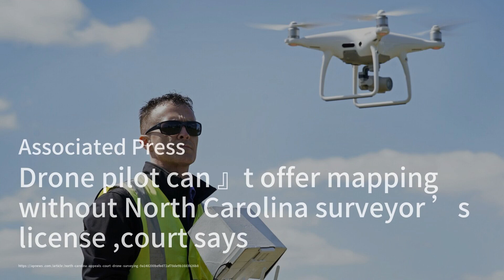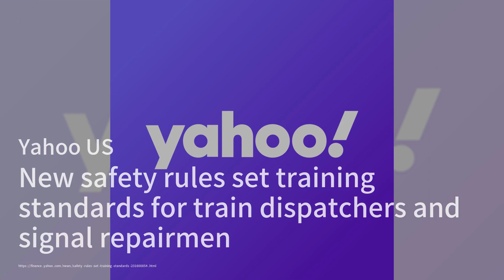特朗普審判突發事件，法官怒斥證人；德州法官阻擋拜登新槍支背景檢查規則；驚險！灰熊襲擊遊客，國家公園緊急關閉：美國簡報20240521